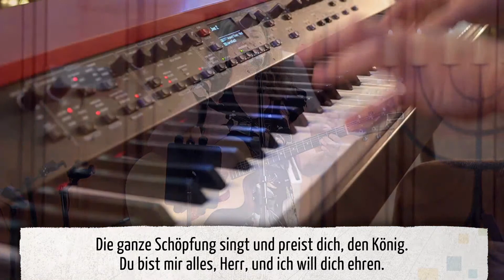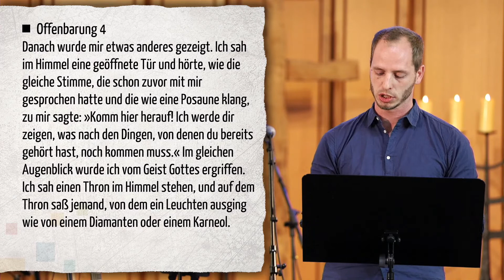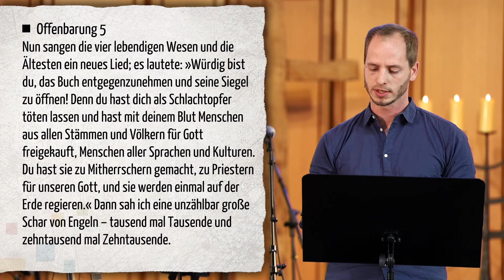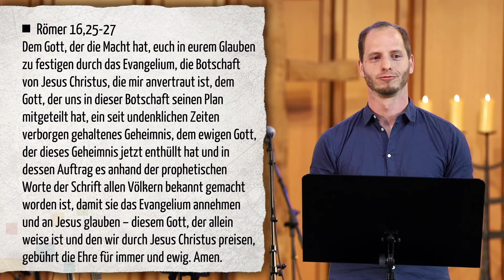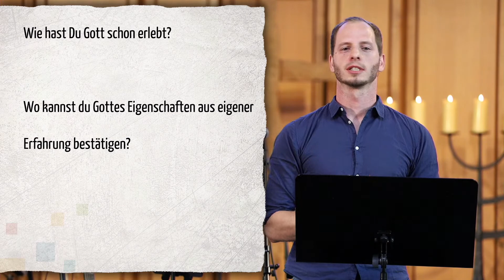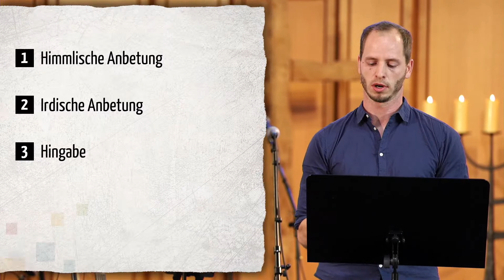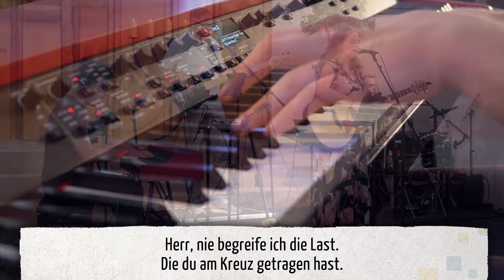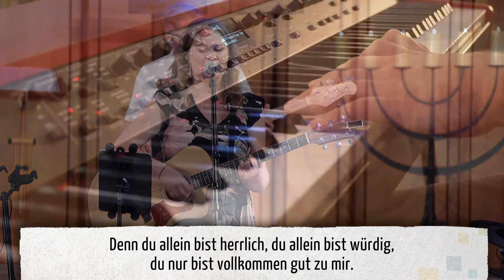Gottesdienst - Anbetung | Silas Stock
Gottesdienst vom 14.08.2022, Silas Stock